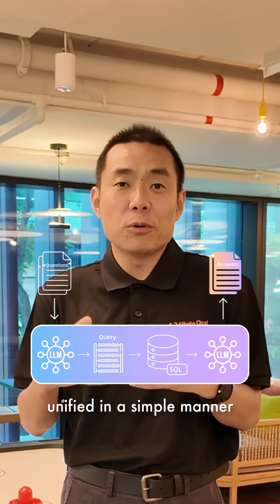AI101 Three Things to Know About Cloud-Native Databases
Ever wondered how AI-ready your data really is? Feifei Li, President of Database Products and International Business at Alibaba Cloud Intelligence Group, shares 3 key ideas that are changing how we store, search and think about data in the AI era. This is where cloud-native gets smart.